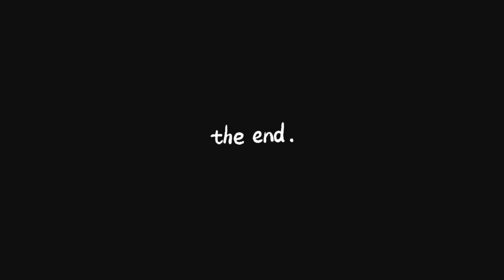Handwriting challenge 😛😉😉 | Samsameer_insta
Hello guys! Welcome to my vlog, Today I'm going to get the name plate for our new shop, Our shop setup is complete but some small final touch is there so it will finish off within 2 days and then I went to have an eye test due to lots of irritation in my eyes.

And finally they suggested me to have a glass, see my new look from now on.